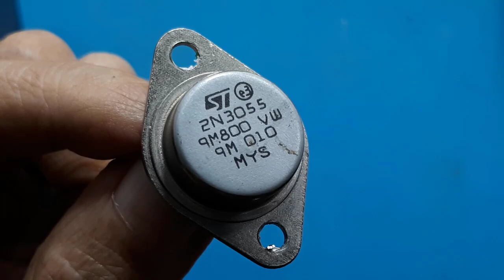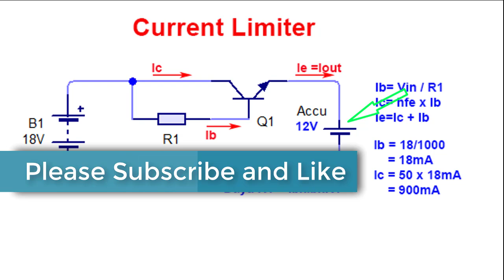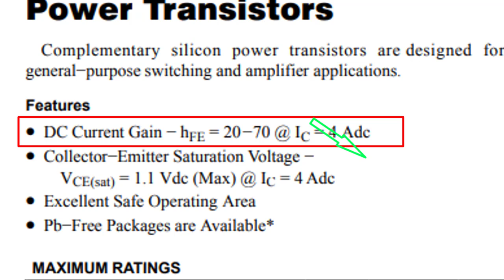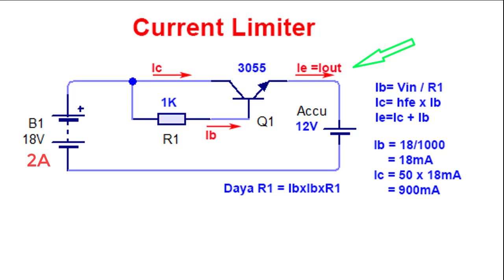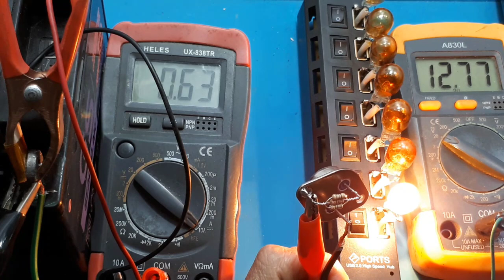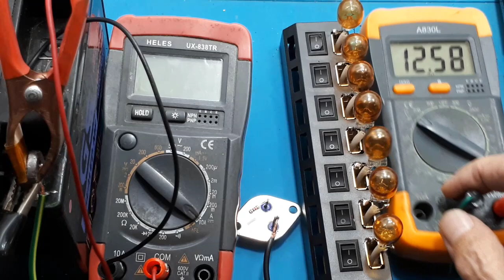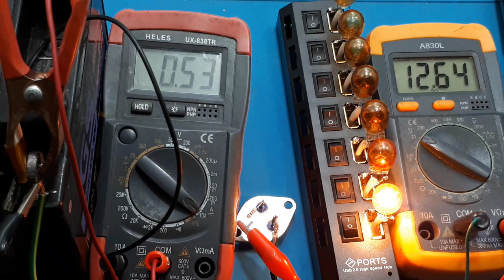Current Limiter super simple ┃Kreatif DIY Short Circuit Pembatas arus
Video ini menerangkan cara membuat rangkaian pembatas arus dengan menggunakan transistor.

00:00 Radal05
00:10 Current limitter 1 transistor
00:29 Schematic Current limitter
03:49 Assembly
04:00 Test Current limitter